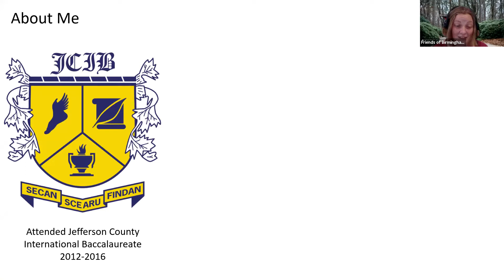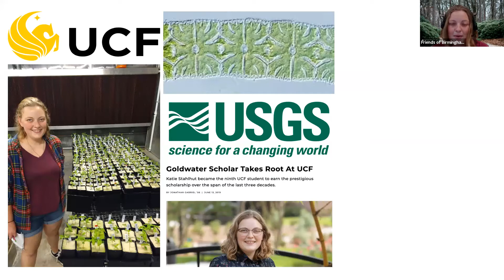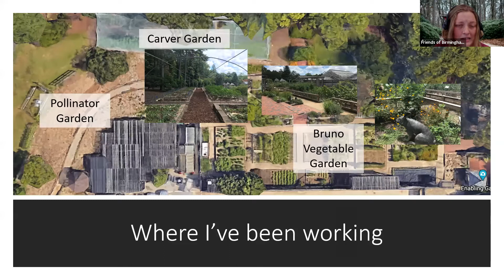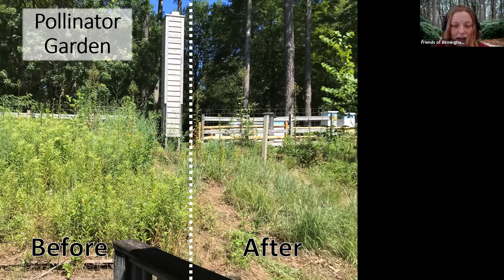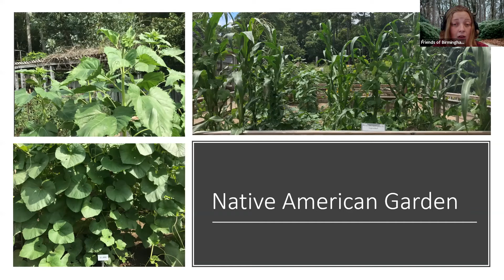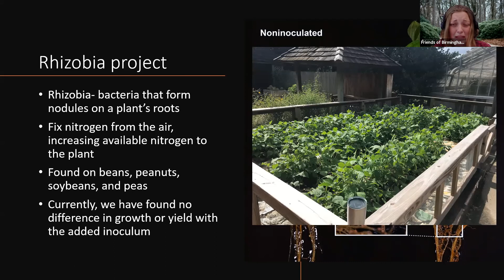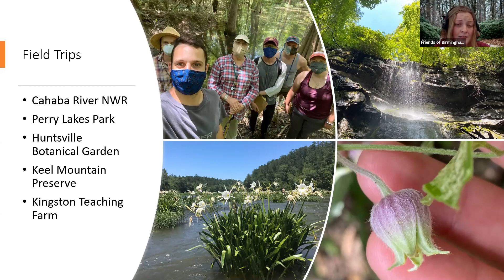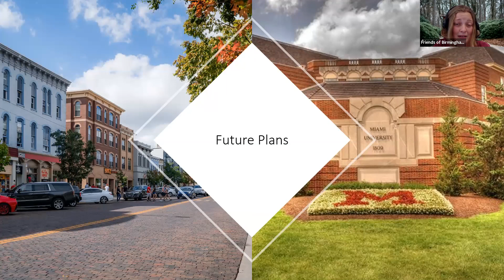Beneficial Bacteria | 2020 Rotary Club of Shades Valley Intern Presentation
2020 Rotary Club of Shades Valley Intern Katie Stahlhut shares highlights from her summer internship, from helping develop programming in the Bruno Vegetable Garden to testing the effects of a beneficial soil microbe in the garden.

About Birmingham Botanical Gardens:

Since 1962, Birmingham Botanical Gardens has welcomed visitors from across the region and around the world to explore the Gardens' botanical treasures; enjoy nature; and learn about plants, gardening, and the environment. The Gardens' 67.5 acres contain more than 12,000 plants showcased in 28 gardens inspired by culture, nature, and collections. A facility of the Birmingham Park and Recreation Board, the Gardens is the result of a successful public/private partnership between the City of Birmingham and the nonprofit Friends of Birmingham Botanical Gardens, a mission-driven membership organization that seeks to protect, nurture, and share the wonders of the Gardens.

You can help keep the Gardens growing during this unprecedented time by becoming a friend of the Gardens. to explore seven membership levels (including newly enhanced member benefits).